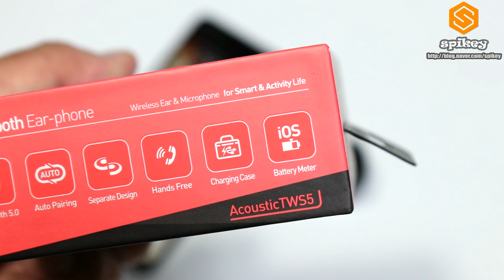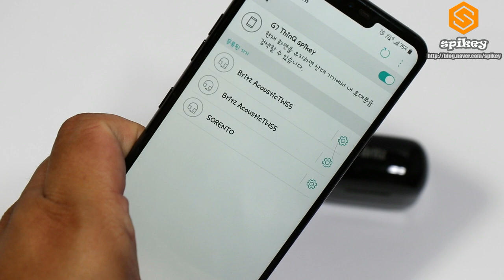브리츠 AcousticTWS5 끊김없는 완전무선 블루투스 이어폰 제품설명 및 오토페어링 테스트